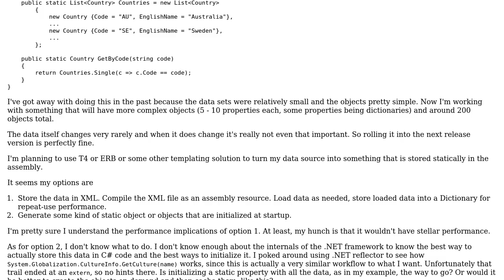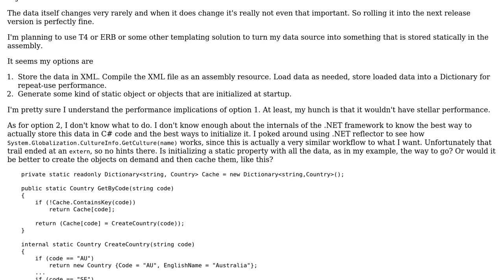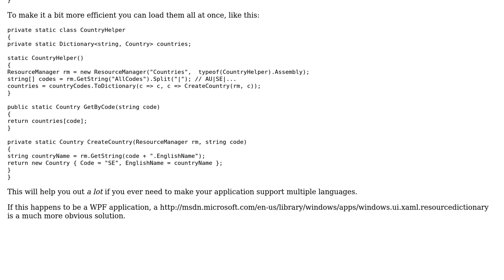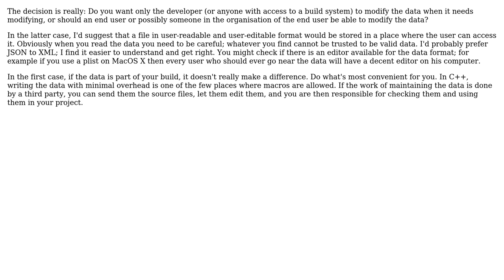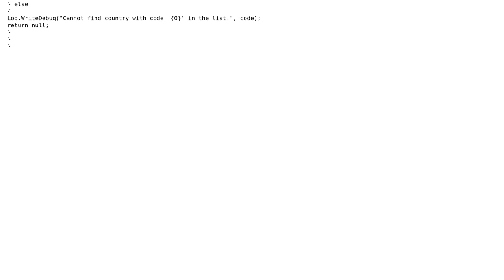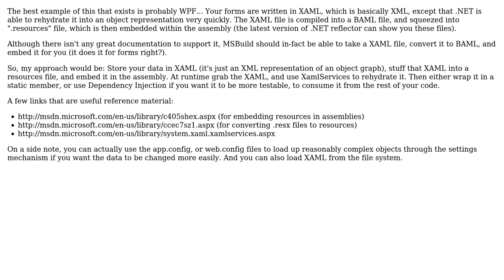Software Engineering: Storing data in code (5 Solutions!!)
Software Engineering: Storing data in code

With thanks & praise to God, and with thanks to the many people who have made this project possible! | Content (except music & images) licensed under CC BY-SA | Music | Images & others | With thanks to user use.your.illusion user Rocklan user p.s.w.g user mroach user guysherman user gnasher729 and the Stack Exchange Network Trademarks are property of their respective owners. You are responsible for your own actions.